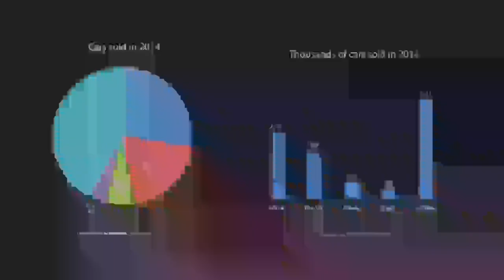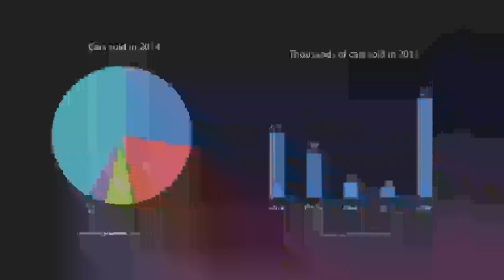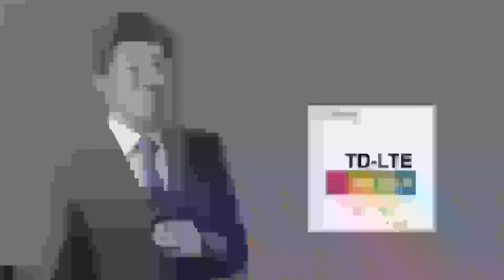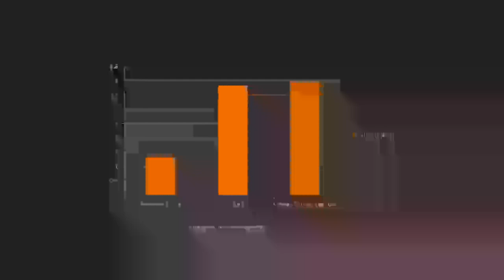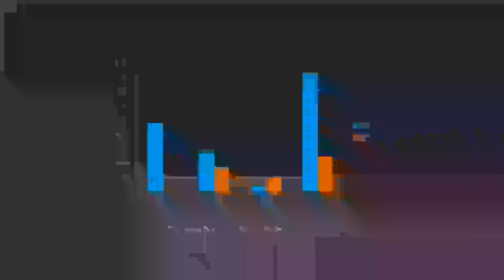Lecture-David Li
Lecture of David